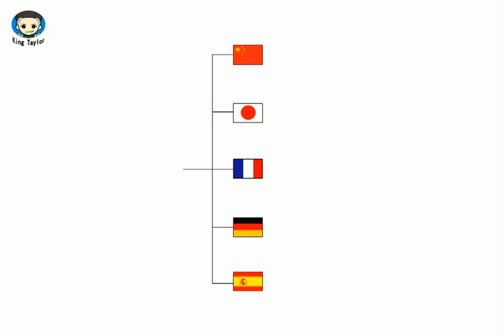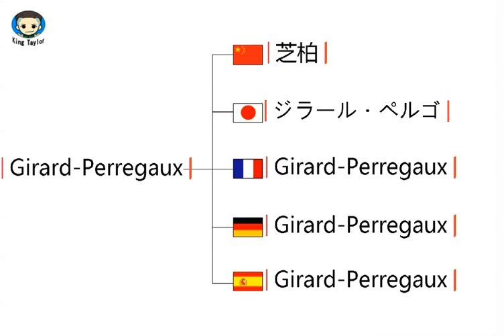How to pronounce Girard Perregaux in German，French，Japanese，Chinese and Spanish